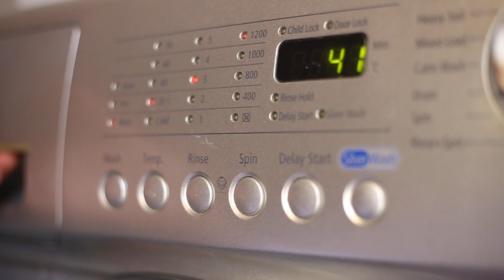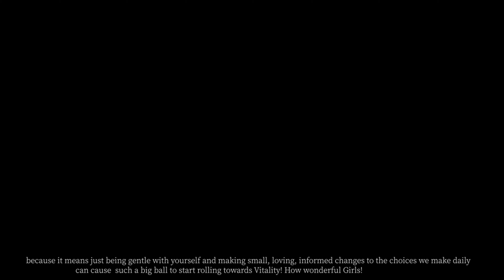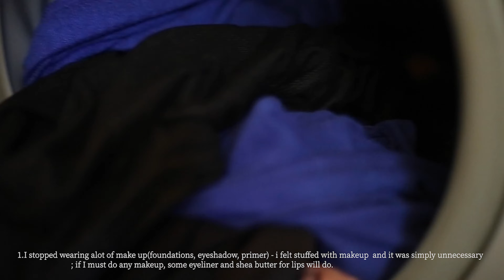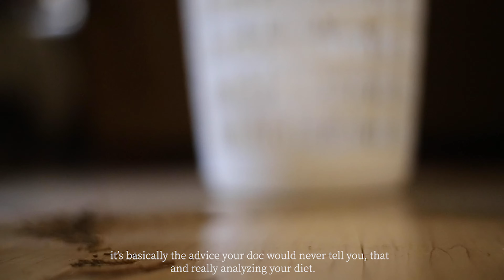SPEND THE DAY WITH ME - Day 3 moon 🌙 cycle , My simple and sustainable lifestyle 👒🪴- NUNGA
Enjoy a full day with me , including my simple daily routines and some of the changes I’d love to share with any women here looking to live a more simple healthier lifestyle especially for the countryside 👒. My life is gentle and slow and I’d love every faculty of my life to continue to follow suit, this is my journey there…. 🧁

Love, Nunga❤️💚

Ps are the words too small for you?